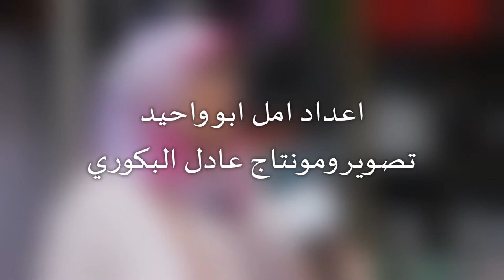هذا رأي الشارع الطنجاوي في أثمنة الكتب المدرسية لهذه السنة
طنجاوي
اختلفت آراء أولياء أمور التلاميذ حول أثمنة الكتب المدرسية، بين من يؤكد أنها لم تختلف عن السنة الماضية، وبين من يقول إن هذه السنة شهدت ارتفاعا في أسعار  الكتب المدرسية.
من جهة، أخرى اشتكى الآباء من عدم توفر  مجموعة من الكتب المدرسية، بعضهم صرح لموقع "طنجاوي" أنه يحتاج إلى الانتقال إلى مكتبات بعيدة من أجل اقتناء الكتاب المفقود من المكتبات.
كاميرا "طنجاوي" انتقلت بين مجموعة من المكتبات، واستقت آراء الناس حول المناهج وحول الأثمنة، فكانت أجوبتهم كالآتي: